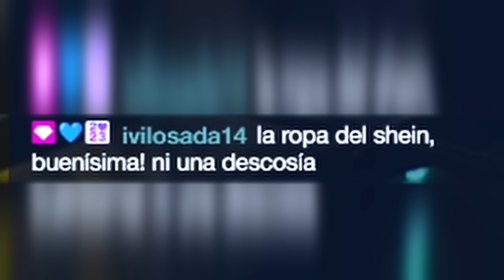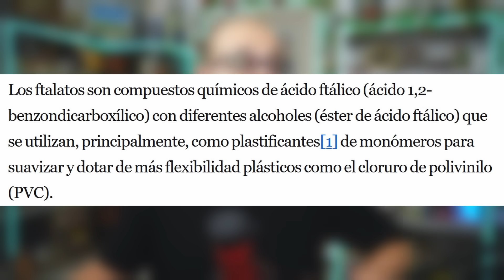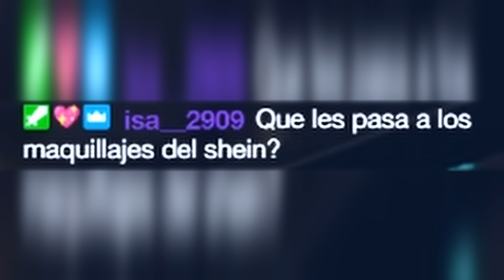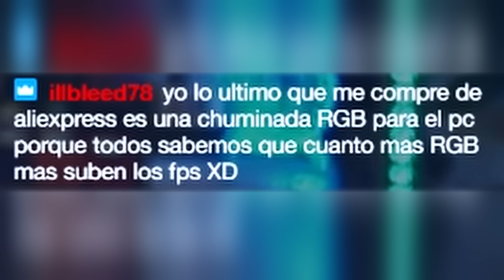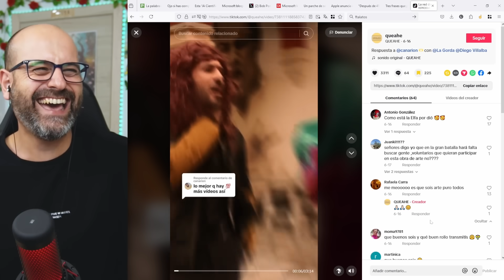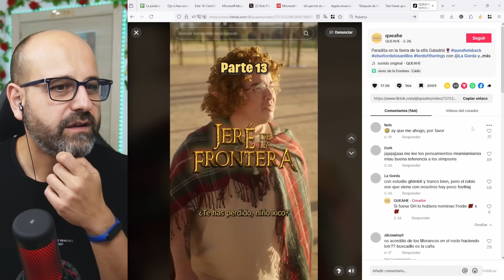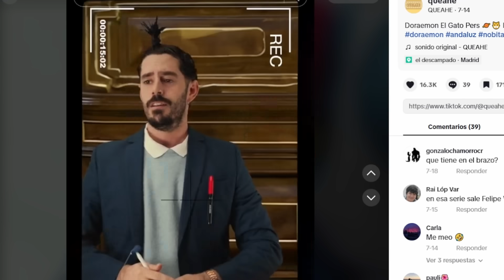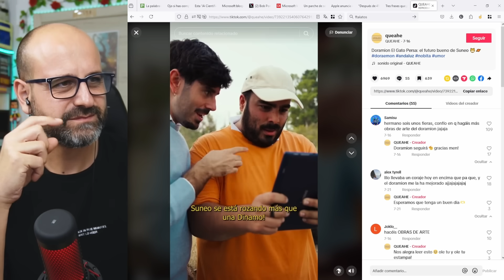☠️ ¿PRODUCTOS TÓXICOS EN SHEIN Y TEMU? ¡CUIDADO! | La red de Mario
💜 Han detectado sustancias tóxicas en algunos productos de Shein y de Temu. Cuidado, cuidadito con lo que compráis. Ojo, que Aliexpress tampoco se libre. Dejo enlaces para que veáis.

💬 ¿Qué te parece la movida? Déjame un comentario, que me quiero enterar.

🔗 ENLACES:
- Ojo si has comprado en Shein o Temu: una inspección detecta en sus productos altos niveles de sustancias tóxicas
- Estos son los productos de Shein, Temu y AliExpress que contienen sustancias tóxicas o bacterias

ℹ️ ¿QUÉ USO PARA GRABAR?
- Sony Alpha ZV-E10L
- Teclado KROM Kernel

↩️ ANTES USABA:
- Ratón inalámbrico Logitech M190
- Teclado Trust TK-350